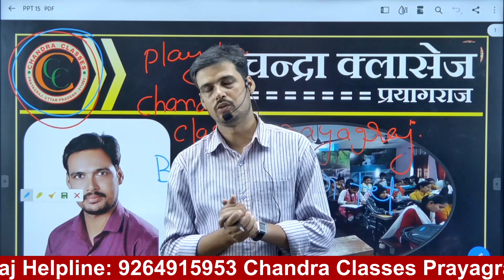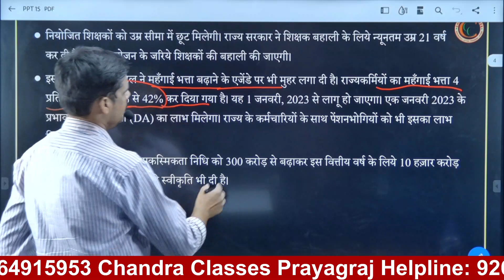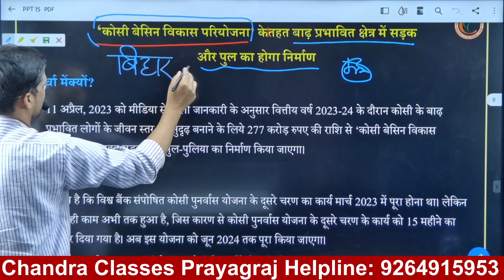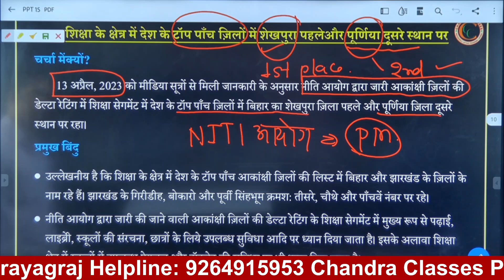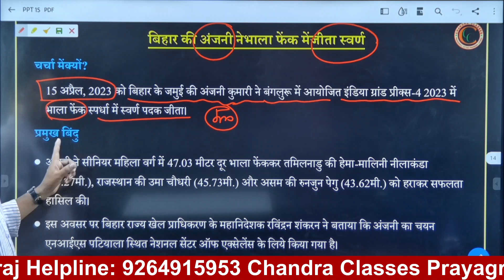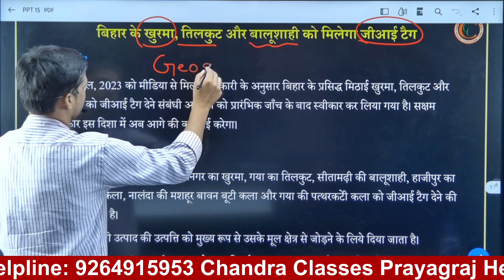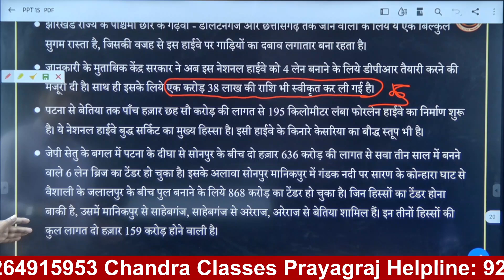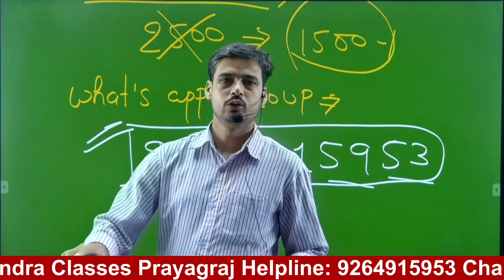BIHAR# SUPER TET CURRENT AFFAIRS बिहार विशेष # GS # General Paper Bihar STET chandra classes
प्रिय विद्यार्थी  CHANDRA CLASSES PRAYAGRAJ में आप  का स्वागत है |

HOME SCIENCE
LT/TGT/PGT by
Chandra Classes Prayagraj

Hey! Come and learn something new on CHANDRA CLASSES PRAYAGRAJ. Here’s a course you might like: C-TET 2023 by  Chandra Classes Prayagraj.

हमारा लक्ष्य विषय विशेषज्ञ शिक्षकों के द्वारा आप सभी शिक्षक अभ्यर्थियों एवं  शिक्षक साथियों को उत्तर प्रदेश माध्‍यमिक शिक्षा सेवा चयन बोर्ड द्वारा आयोजित TGT/PGT  परीक्षा में  शत  प्रतिशत सफलता दिलाना।

शिक्षक बनने का सपना अब होगा CHANDRA CLASSES PRAYAGRAJ

 के साथ आपका अपना

आप के CHANDRA CLASSES PRAYAGRAJ में TGT ,PGT,  CTET, STET,  UPTET, Super TET,B.Ed/D.el.ed Entrance और अन्य सभी शिक्षक  एग्जाम  की तैयारी करायी  जाती है।